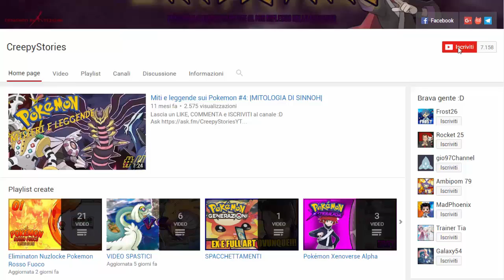ASSURDO: STALKER HA UN MESSAGGIO PER ME! - POKEMON HEART GOLD CHALLENGELOCKE [EP.16]